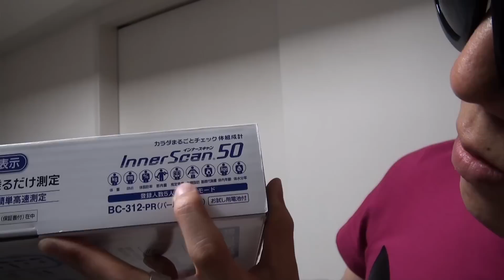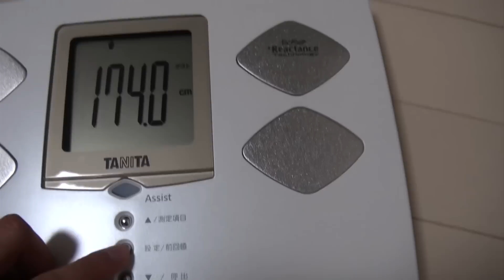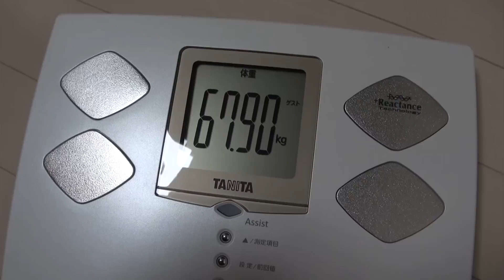My Body Profile - 身体測定してみた